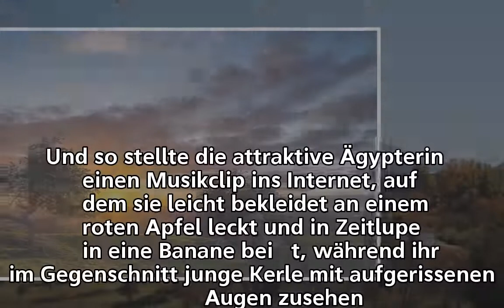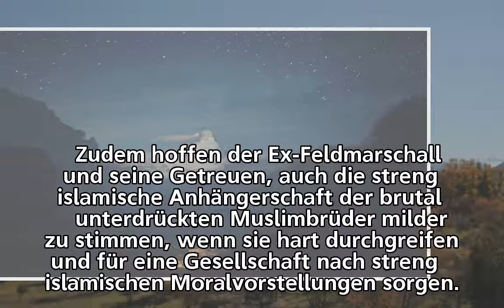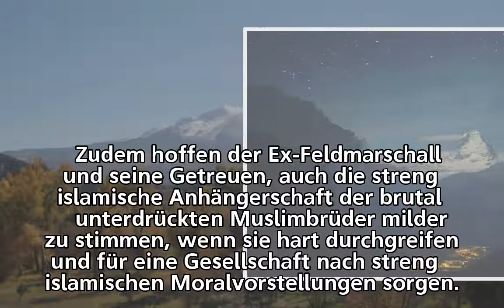Ägypten: "Gefahr für die öffentliche Moral"